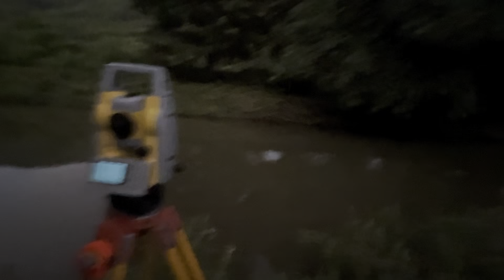JAYASHREE KHOLA || FISHING || GIDAKOT NAWALPARASI || VLOG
Survey site Random vlog😀

keep supporting 🙏